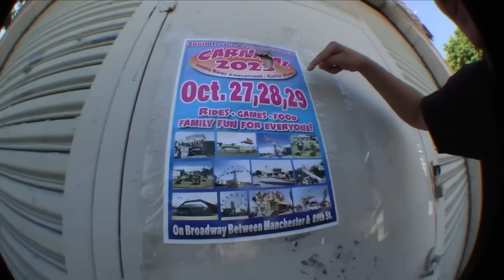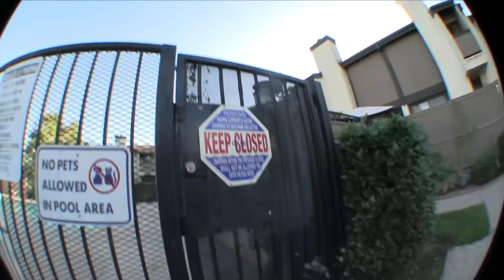He Tried to Fight Me for Skating!!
New drop available October 19th!! This Thursday on my birthday ❤️ new shorts, hoodies, and shirts will be available!

Hope you guys enjoyed the video see ya soon family!